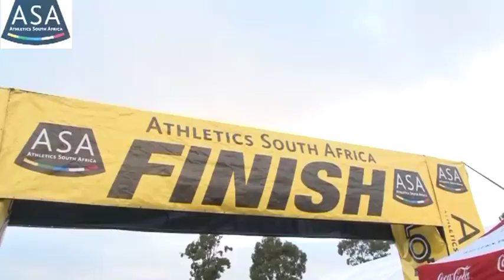South African Half Marathon champs 2012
Annual ASA Half Marathon champs held in Constantia, Cape Town during August 2012.